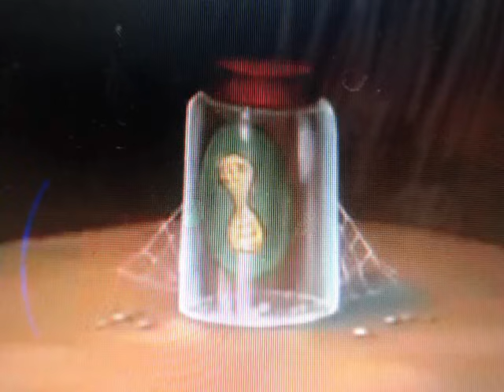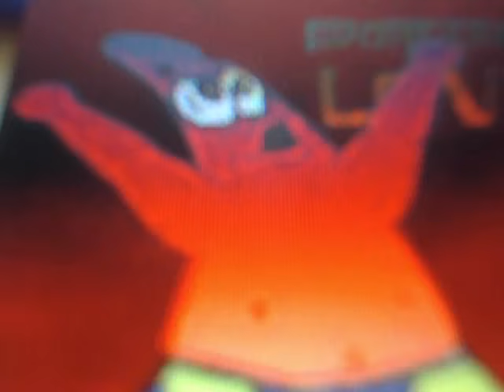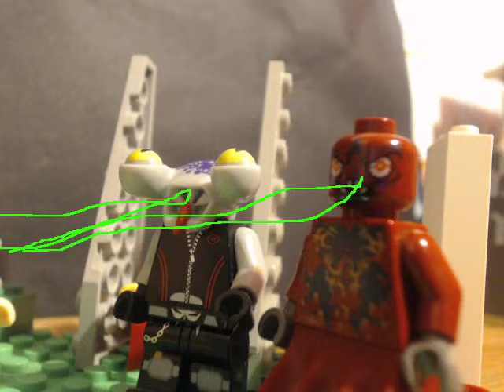lego spongebob SOMTHING SMELLS!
the full lego version of the spongebob episode somthing smells